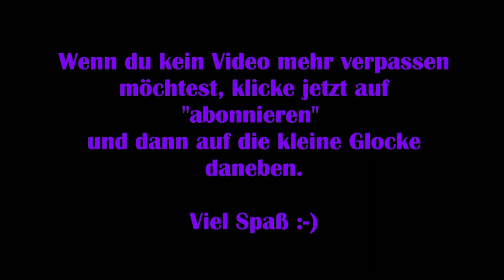A Plague Tale Requiem #28 – Arnold lebt noch! [Lets Play]